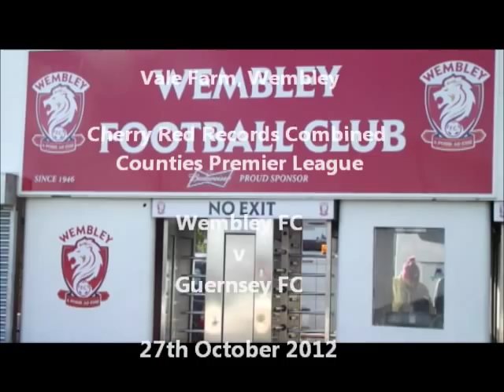Wembley FC v Guernsey FC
Wembley hosted the Channel Islanders Guernsey FC in a Combined Counties Premier league match.
Guernsey FC were only formed in 2011, and have the best of the island's players in their team from the Channel Island's own league.
Does that make them a national team?